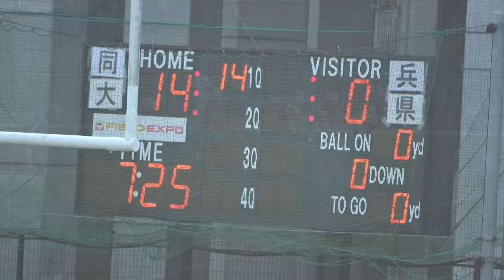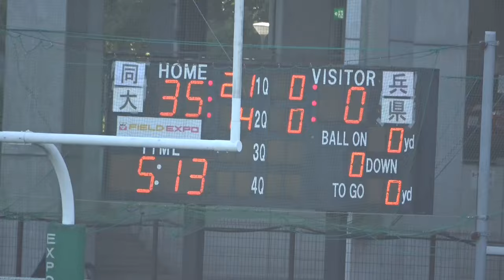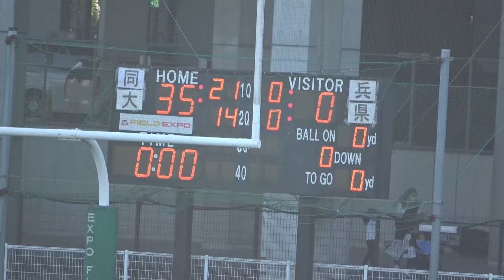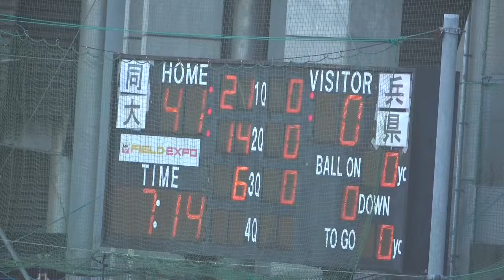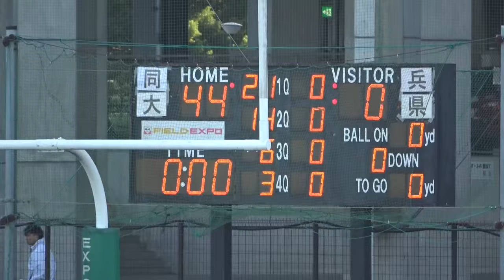2024アメフト 同志社大学 vs 兵庫県立大学 2024年10月20日 MK Taxi Field EXPO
2024年 アメフト 雨 太夫 あめ ふとお 関西学生 アメリカンフットボール 2部
同志社大学 ワイルドローバー WildRober  vs 兵庫県立大学 トレイルブレイザーズ TrailBlazers
雨太夫 Ame Futoo  2024  関西学生リーグ 2部 2024年10月20日  MK Taxi Field EXPO
アメフト 同志社大学 vs 兵庫県立大学 amefutoo  あめふとお

掲載に問題がありましたらご連絡下さい